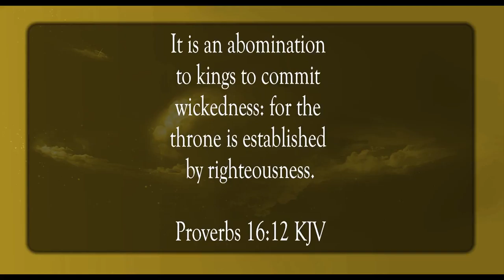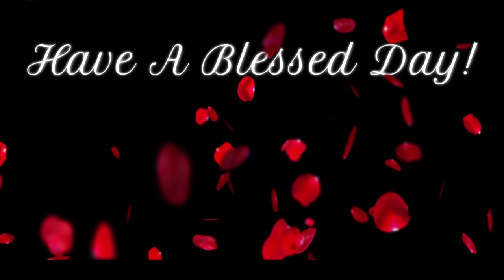The King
Scripture of the Day! The king!